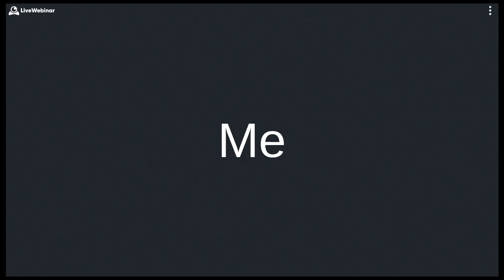12th Com and 7th - 275-497-864 - 10-31-2020 09:01 AM